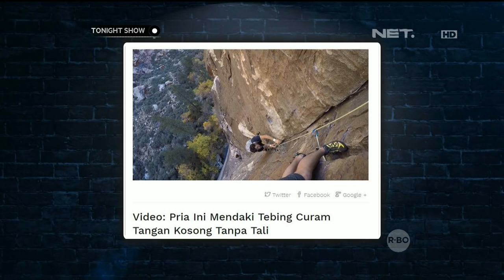Tips Desta & Vincent Biar Semangat Pas Lagi Ngantuk - Tonight Show